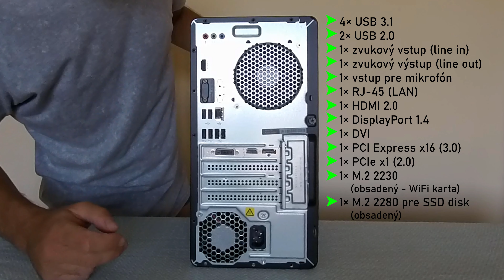SAMOVRAVA #2 ▶ Akú techniku používam a prečo?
Čau! Volám sa Samo a vítam ťa pri dnešnej SAMOVRAVE! ;-)

SAMOVRAVA je typ videí, kde sa na nič nehráme a kde sa takto cez kameru rozprávam s vami...a vlastne aj sám so sebou :-)

Viacerí sa ma rôznou formou pýtate, akú používam kameru, ktoré je to správne svetlo, dobrý mikrofón za rozumnú cenu, prípadne aký počítač si vybrať. o tom, ale aj o mnohom inom bude dnešné video...
PS: Taktiež sa ma pýtate, v čom robiť strih a editáciu videí, o tom ale až inokedy :-)

SVETLO: RING FILL LIGHT YQ-320A
Bližší popis k tomuto svetlu pridám čoskoro, zatiaľ ti ho predstavím vo videu...

MIKROFÓN: ZOOM H1n
Bližší popis k tomuto mikrofónu pridám čoskoro, zatiaľ ti ho predstavím vo videu...

PC: HP Pavilion Gaming 690-0006nc
Bližší popis k tomuto počítaču pridám čoskoro, zatiaľ ti ho predstavím vo videu...

KAMERA: XIAOMI MI ACTION CAMERA 4K (YI MI 4K, MIJIA 4K)
Bližší popis k tejto kamere pridám čoskoro, zatiaľ ti ho predstavím vo videu...